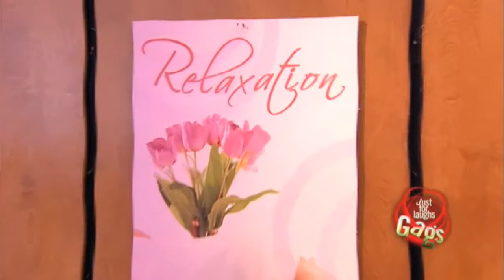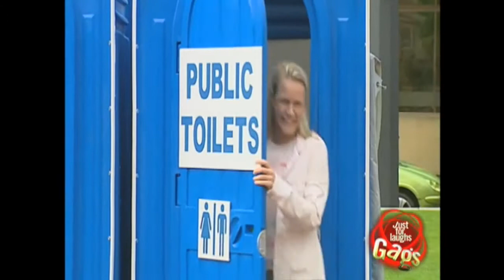NEW Best Funny PRANKS Compilation Ever 2014 ENJOY Part 8